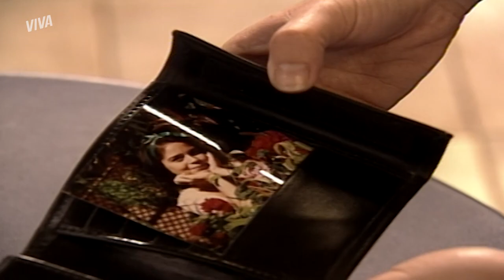PAI? JOANA AVISA AO HUGO SOBRE O EXAME DE PATERNIDADE | MALHAÇÃO 1996 | MELHOR DO DIA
Joana recebe uma ligação dizendo que o exame de paternidade está pronto! E avisa logo a Hugo para ir buscar. Ele fica meio na dúvida, e ela se chateia, pois não vê a hora de encerrar essa história. Acompanhe cada detalhe desse rolê em MalhaçãoNoVIVA!